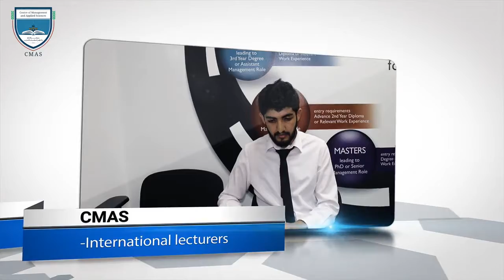Centre of Management and Applied Sciences (CMAS)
CMAS Centre of Management and Applied Sciences (CMAS) is a branch of Habib Investment Company. It was established in 2008 to provide education services through collaboration with internationally recognised institutions and universities.
CMAS has more than 600 students involved in graduate and undergraduate studies. They are from different countries with different cultures which contribute to an exciting studying environment and a diverse range of critical thinking mindsets.